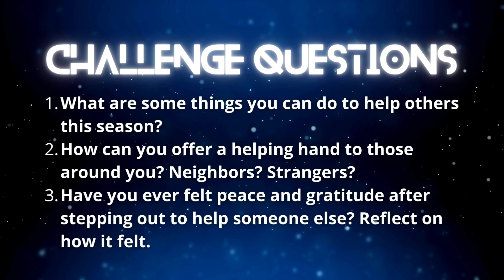"Giving and Receiving": The Experience; Season 4, Episode 3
We're so glad you could join us for this episode of The Experience! Pastor Kimberly will be speaking about the benefits of giving and helping others. When we give, we may find that we also receive.